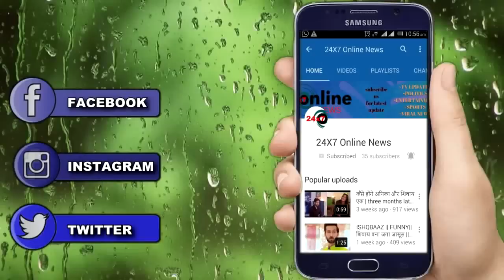KASAUTII ZINDAGI KAY || इस भयंकर एक्सीडेंट के साथ “खत्म होगी KOMOLIKA की कहानी"